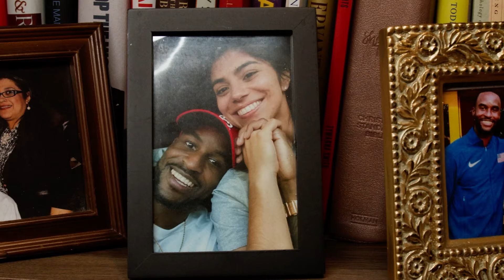My LAST hurdle practice!! DANIEL ROBERTS - Road to Paris Ep. 4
Produced by Kizuna
After qualifying for my second Olympics, I wanted to bring you guys a recap of my final practice before I head to Paris.

This video is the fourth of what is a series documenting my progression throughout the 2024 Olympic season and I'm honored that you found your way here. If you haven't yet definitely go check out prior episodes at this

Follow along as I (Daniel Roberts USA 110 Hurdler) prepare for the best season of my life...so far! 😎

God Bless!